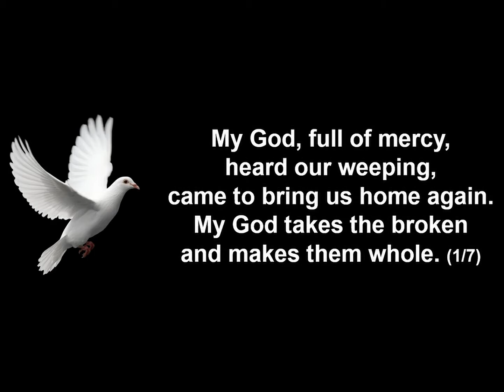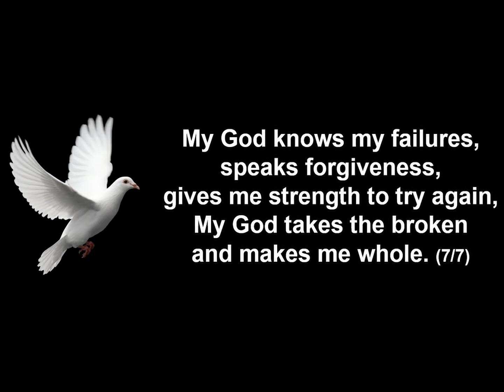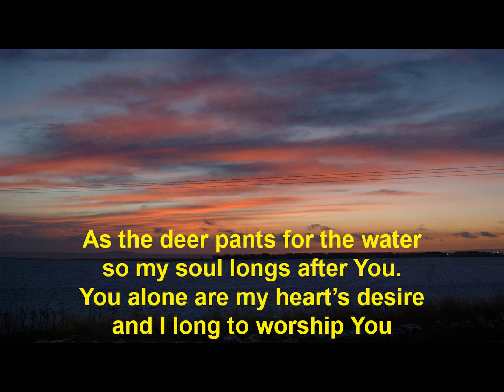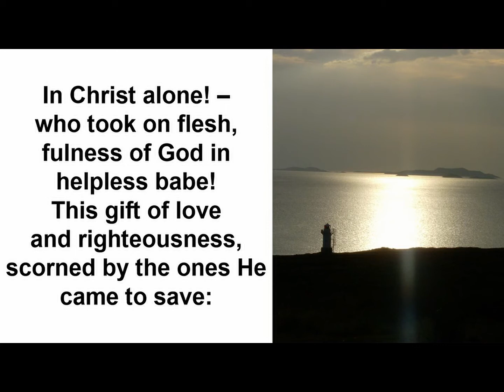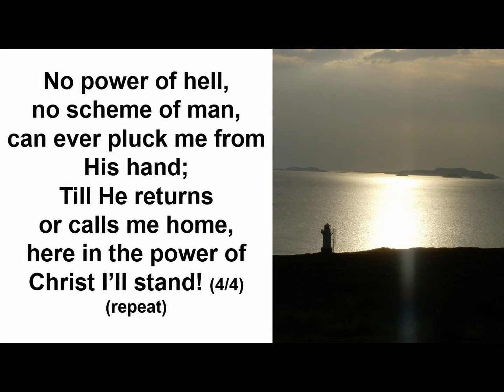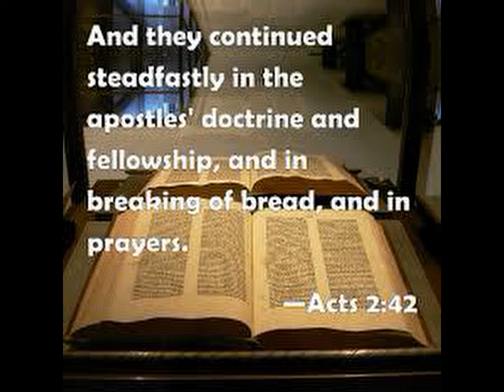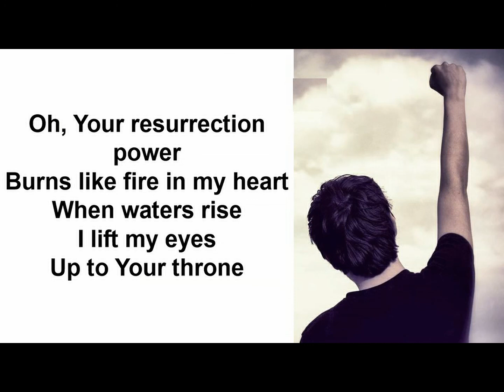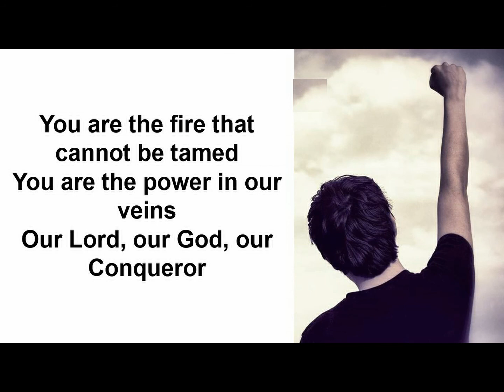Coastline Community Church Worship, Prayer & Meditation Service 31st May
A selection of songs, readings, meditation and prayer for Pentecost Sunday.